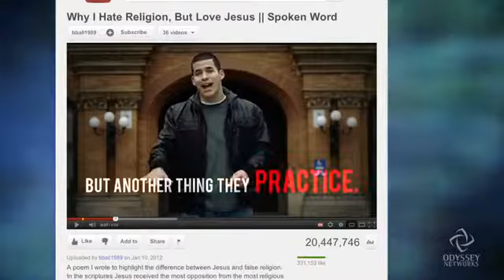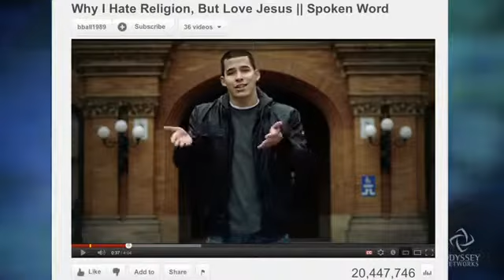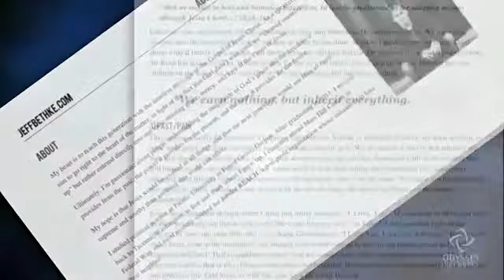Jefferson Bethke on Loving Jesus but Doubting Religion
_REPOST_
Jefferson Bethke on his poem.
A poem about the power of grace, Here's a link to that poem: